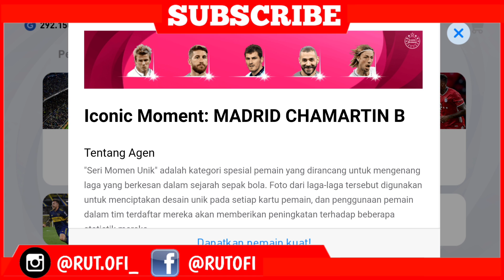TRIK MENDAPATKAN PEMAIN IKONIK DI ICONIC MOMENT REAL MADRID PES 2021 MOBILE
TRIK MENDAPATKAN PEMAIN IKONIK DI ICONIC MOMENT REAL MADRID PES 2021 MOBILE. Semoga terhibur dan bermanfaat. Gaspoll, tidak pakai rem!!!

Donasi seikhlasnya bisa klik link dibawah yah. Jika ada pesan khusus silahkan atau mau mabar, jangan lupa srtakan akun media sosialnya saat kirim pesan agar mudah di hubungi. Terima kasih, donasi anda buat saya lebih giat dan bersemangat untuk membuatkan kalian konten dan pastinya lebih baik lagi😊

Gameplay Best Formation Team Matchday Efootball Open Round 1 Pes 2021 Mobile

Tips Versus User Yang Suka Umpan-Umpan Di Area Pertahanannya Pes 2021 Mobile

Friendly Match Versus Youtuber Shelson Fc | C. Ronaldo On Fire Pes 2021 Mobile

Tutorial Bertahan Mencegah Gol Cepat Saat Lawan Kick Off Pes 2021 Mobile

Friendly Match Vs Youtuber Dengan Skil Umpan Satu Sentuhan Pes 2021 Mobile

Review dan Gameplay Manajer Formasi 4312 O. Solksjaer Pes 2021 Mobile

Review Gameplay Match Dengan Manajer Formasi 4312 J. Thorup Pes 2021 Mobile

Tutorial Melakukan Teknik Pass & Move One Two Tiki-Taka Pes 2021 Mobile

SANGAT TERNIAT BUAT BALAS DENDAM‼️INILAH SKOR TERBESAR MAIN PES 2021 MOBILE

COMEBACK TEREPIC‼️SETELAH TERTINGGAL 2 GOL LEBIH AWAL | PES 2021 MOBILE

Daftar Taktik Informasi Manajer Dengan Formasi Terbaik 4312 Pes 2021 Mobile

Tutorial Gameplay Pola Serangan Formasi Terbaik 4312 Tiki-Taka Pes 2021 Mobile

Review Gameplay Formasi 4222 Dengan 2 Amf M. Gallardo Pes 2021 Mobile

7 Manajer Dengan Formasi 4312 Yang Bisa Jadi Andalan Di Pes 2021 Mobile

Review Gameplay Player Iconic Moment Cristiano Ronaldo Pes 2021 Mobile

Tips Buat Pertahanan Formasi Makin Kuat dengan 4 CB di Pes 2021 Mobile

Review dan Gameplay Formasi Terbaik 4312 J. Canto Pes 2021 Mobile

Tutorial Trik Corner Kick 90% Menghasilkan Gol Efootball Pes 2021 Mobile

Tutorial Cara Report User yang Memakai Trik Menghanguskan Laga Pes 2021 Mobile

Review Gameplay Pertandingan Babak Final Turnamen Online Pes 2021 Mobile

Gameplay Dengan Formasi 4312 Sangat Cocok Untuk Tiki-Taka Pes 2021 Mobile

Tips dan Cara Membangun Pola Serangan dengan Formasi 4222 Pes 2021 Mobile

Review Gameplay Match Online Tournament With 4222 Formation Pes 2021 Mobile